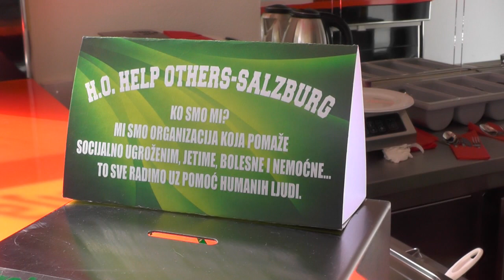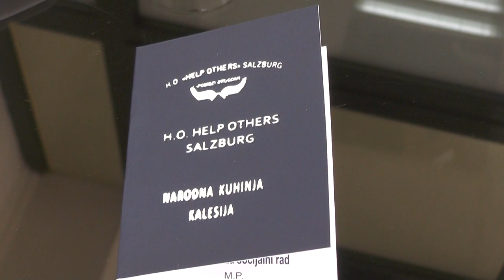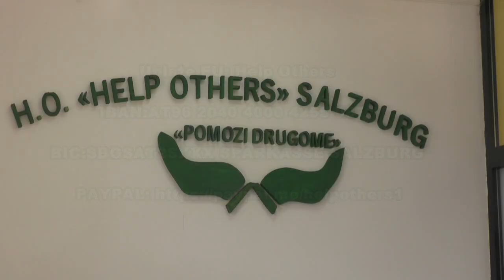OTVARANJE NARODNE KUHINJE HO HELP OTHERS KALESIJA